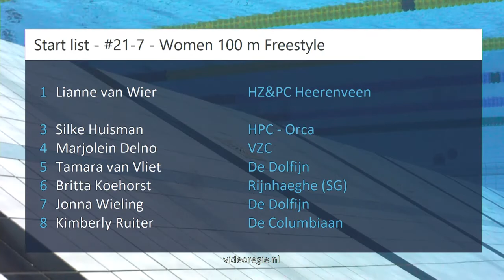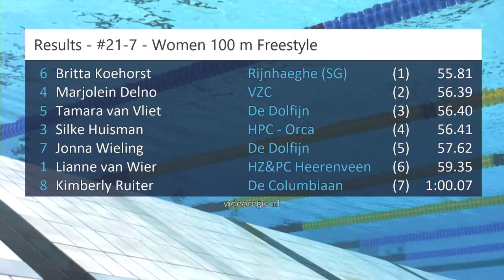#21-7 - Women 100 m Freestyle - ONK kb Den Haag | Zwemmen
ONK kb Den Haag - #21-7 - Women 100 m Freestyle